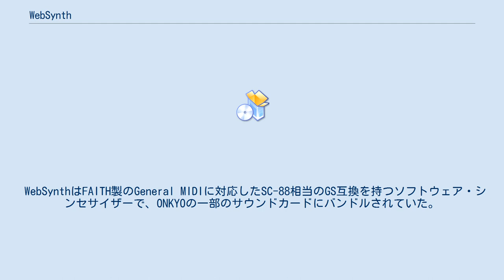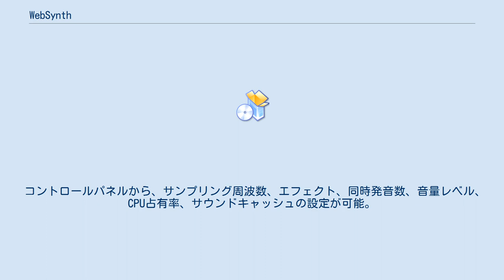WebSynth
WebSynth（ウェブシンセ）とは、FAITH製のGeneral MIDIに対応したソフトウェア・シンセサイザーである。
 WebSynthはFAITH製のGeneral MIDIに対応したSC-88相当のGS互換を持つソフトウェア・シンセサイザーで、ONKYOの一部のサウンドカードにバンドルされていた。
当初は名称のとおりWebから音色をダウンロードしてカスタマイズできるようになるとアナウンスされていたが、結局その機能は実装されなかった。
 対応OSはWindows95、98(SE)、2000、Me。
XPの対応予定は見送られたが、動作可能な場合がある。
WindowsMeのみ「ハードウェアの追加」から手動でインストールする必要がある。
 なお、他社製のサウンドカードでも動作できるようにしたものがWebSynth D-77として同社製USBサウンドデバイスなどにバンドルされた。
 また、この音源はPlayStationおよびPlayStation 2に搭載されている。
 （ただし、エフェクトおよび同時発音数は削減されている） 専用のプレーヤーやコントロール用のソフトウェアは存在しない。
ソフトウェア音源として最低限の機能・ソフトウェアのみ提供される。
 コントロールパネルから、サンプリング周波数、エフェクト、同時発音数、音量レベル、CPU占有率、サウンドキャッシュの設定が可能。
 初期設定の状態では、他社製の音源に比べて音量が小さめである。